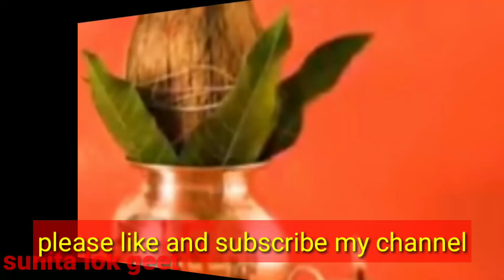जितिया के स्पेशल गीत ( मिलहु का जुलहु का सखियां सलेहर ) Jitiya ka special geet //2020 //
Jitiya ka geet // जितिया का गीत  //    sunitalokgeet // 2020 //
@sunita lok geet
नमस्कार दोस्तों 🙏🙏 ।।
 मेरा नाम है सुनीता देवी ।।
आपका हमारे चैनल "सुनीता लोकगीत" पर स्वागत है ।

वीडियो के बारे में - तो दोस्तों आज के इस वीडियो में एक बहुत ही अच्छा जितिया का गीत प्रस्तुत किया गया है ।उम्मीद है की, यह वीडियो आपको जरूर पसंद आएगा ।

अगर आपको यह वीडियो पसंद आए तो वीडियो को लाइक कीजिए 👍 और सब्सक्राइब का बटन जरूर दबाएं और बेल आइकन 🔔 जरूर दबाएं ताकि हमारी और आने वाली वीडियो आपके पास सबसे पहले पहुंचे ।

singer(writer) - Sunita devi
गायिका - सुनिता देवी

Creator - Suraj Prakash

जिवितपुत्रिकाव्र‌त
( जिउतिया )

@sunita lok geet